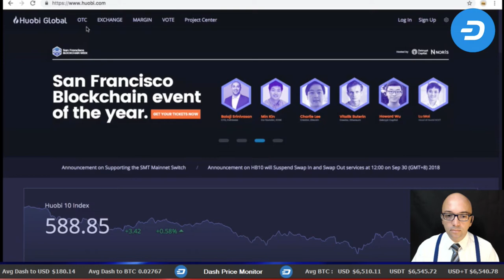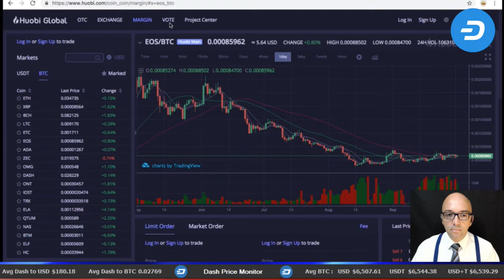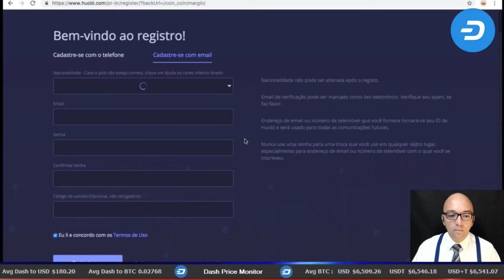Exchange Huobi sets foot in Brazil with local office in São Paulo - 100% in Portuguese.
Susana Liu Huobi's Operation Specialist talks to Dash Digital Cash Brazil and the Exchange plans for a massive operation in Brazil with a local office all in the Portuguese language in order to accommodate demand.

dashdinheirodigital

DASH
XqXfBqFdYJPpRymh8JzDZHrNnr24oR4KtY
BITCOIN CASH
14u14mU9HbfRUpWwp4WEmhSSk9ana6ySv8
ETH
0x15fb8183fKd608Kcd042635f0185Ke4d446126fc
BTC
1HeVgVBn2WKhWM8tQSqyf7bMeEE2hZh5dW

descentralizados